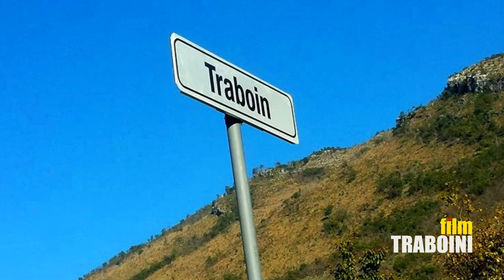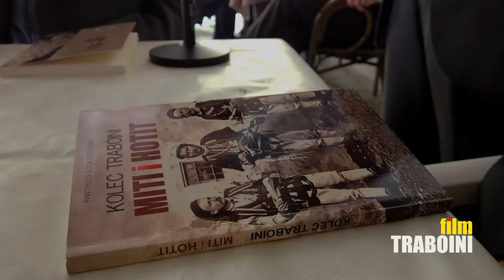MITI i HOTIT 🔴 Te Kroni i Traboinit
Përurim i veçantë i librit "Miti i Hotit" i Kolec Palok Traboinit tek Kroni i Traboinit, organizuar nga shoqata "Dedë Gjon Luli" Hot më 15 tetor 2017.  Është i treti libër që përurohet në Hot e Tuz në këto vitet e fundit nga ky autor dhe të tre trajtojnë  aspekte  historike por edhe kulturore e artistike të kësaj treve. Pas përgatitjes e botimit të dorëshkrimeve të Atit të vet Palok Traboini, ish sekretar i Dedë Gjon Lulit, mësues e kryengritës, "Flamurit në Deçiq" 2012, Kolec Traboini botoi rrëfimet për fëmijë "Djali nga Hoti" 2015. Ndërsa në vitin 2017 u afroi lexuesve të pasionuar pas historisë librin e tij të ri,  "Miti i Hotit". Kolec Traboini me prejardhje nga fisi Gojçaj i Hotit, ka sjellë një vepër koncize me mësimin e madh se si një brez duhet të mbështetet fort tek një tjetër. Kryekreje në këtë vepër eseistike mbi bëmat e Malësisë së Hotit, këtë mit që e krijoi historia e u përpoqën ta rrënojnë sistemet absurde, të shfaqet fuqia mbresëlënëse e shëmbëllesës së të parëve tek pasardhësit.
Promovimin e hapi Fran Kola/Dedvukaj që ja dha fjalën shkrimtarit nga Tirana Pandeli Koçi. Folën gjithashtu shkrimtari e poeti Anton Gojçaj, poeti  Qazim Muska, si dhe Sami Flamuri nga Ulqini. Studiuesi e koleksionisti Shtjefen Ivezaj i dorëzoi autori të librit “Miti i Hotit” çertifikatën e mirënjohjes. Kolec Traboini, falenderoi pjesëmarrësit, me pas  me drejtuesin e shoqatës "Dedë Gjon Luli", Gjon Dushaj, poetin Anton Gojçaj e shkrimtarin Pandeli Koçi dhe poetin Qazim Muska, biseduan me dëshirën që tek Kroni i Traboinit të organizohet në mënyrë të përvitshme dita e poezisë. Libri "Miti i Hotit" ashtu si dhe librat e mëparshëm autori i shpërndau falas për bashkëmalësorët e vet nga Hoti dhe Tuzi.